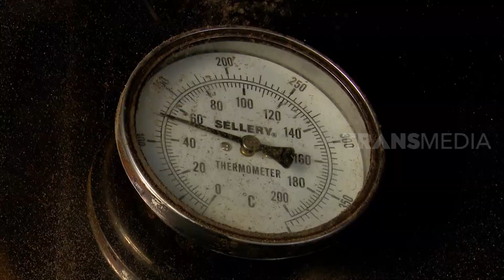Bandeng Asap Sidoarjo | INLINE (18/05/21)